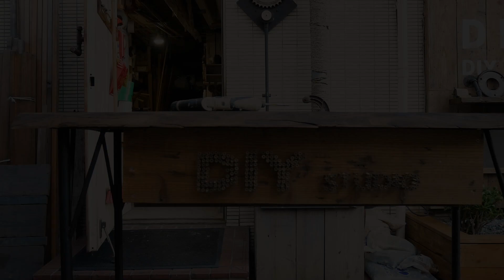ビス文字サインをつくってみました【DIYスタジオ】看板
「DIY STUDIO」のビス文字を作成する様子です。ビスと板とちょっとした工具があればお手軽に作れます！

OP背景・各タイトル背景　著作者：rawpixel.com／出典：Freepik